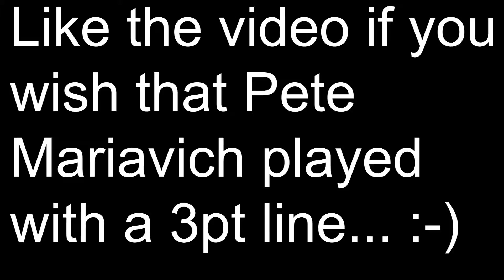NBA 2K22 *RARE* PETE MARIAVICH BUILD | OVERPOWERED SCORING SG BUILD W/ LIMITLESS RANGE & HANDLES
VIDEOS IN THE FUTURE:
Slashing Playmaker
100 Badges
100 Badge Demigod
96 Badge Upgrades
Best Badges
Best Build
All-Around Build
Legend Build
NBA 2K21
Patch 10
After Patch 10
Patch 12
After Patch 12
Current-Gen
Next-Gen
PS5